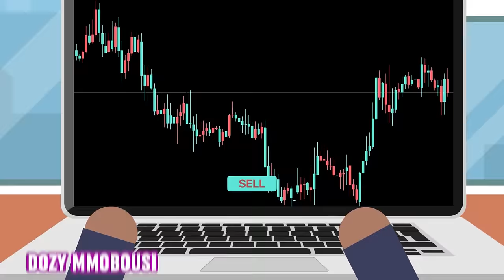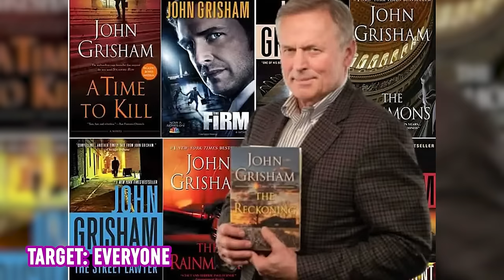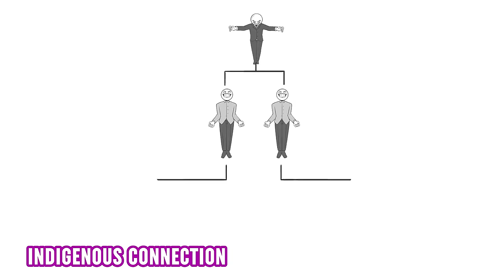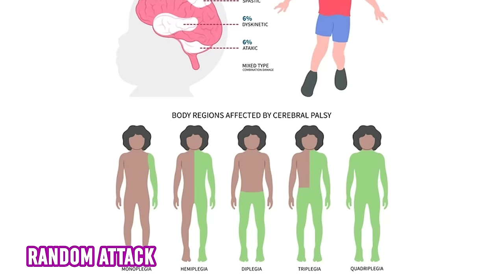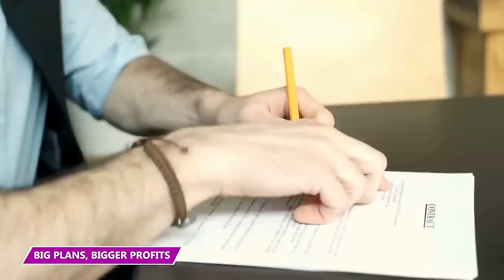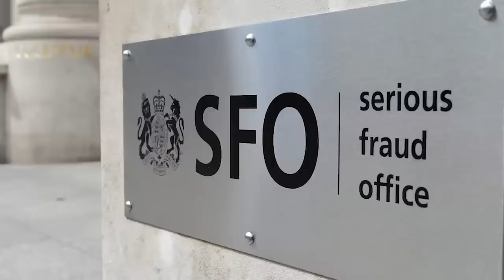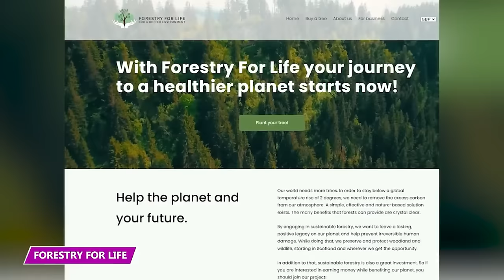This Fake Nigerian Billionaire Vanished Without a Trace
Watch this video to find out who some of the most despicable criminals are!

6 - The Fake Nigerian Billionaire
Dozy Mmobuosi is the supposed billionaire fraudster who disappeared from his swanky London home. He vanished once he found out he was on the FBI's radar for allegedly pulling off a massive securities fraud scheme. As of the release of this video, Mmobousi's currently accused of making false claims about his companies, Tingo Mobile and Tingo Foods.

5 -  Overcharged Clients
Former Merrill Lynch advisors Adam Kaplan and Daniel Kaplan got in trouble after allegedly swindling over $5 million from around 60 of their investment advisory clients. These twin brothers didn't just stop at overcharging fees; they allegedly went full-on scam mode, fraudulently inflating advisory fees without their clients' knowledge.

4 - An Orthodox Scam
Yossi Engel defrauded over two dozen Orthodox Jewish investors of a whopping $25 million in a scam that involved promises of installing security cameras and bogus property investments in Israel. Engel's fraudulent escapades came crashing down when FBI agents nabbed him at Los Angeles International Airport. Talk about a grand finale to his swindling spree!

3 - An Indigenous Scam
Kumar Arun Neppalli from Cary, North Carolina, pulled off a classic con job that landed him 44 months behind bars. What did he do? Well, he pleaded guilty to 17 counts of wire fraud, running a scheme that duped folks into handing over their hard-earned cash, stealing nearly $1 million dollars.

2 - The Carestealer
Rachel Dawes, also known as Rachel Evans, landed herself in some serious trouble for a despicable act. She stole a whopping £30,000 from Gary Stewart, a disabled man she was supposed to be taking care of. And this wasn't just a one-time slip-up either; it happened over three-and-a-half years.

1 - The Sucker Punch
Barry R. Baker Jr., the guy infamous for sucker-punching a disabled man outside a convenience store, ended up meeting his end in a motorcycle crash. The dude, already known for going after a guy with cerebral palsy and later getting into hot water for trying to sell firearms to a dealer, went out in a blaze of not-so-glorious glory when he collided with an SUV while fleeing from the cops.